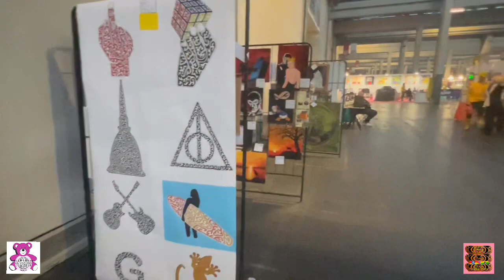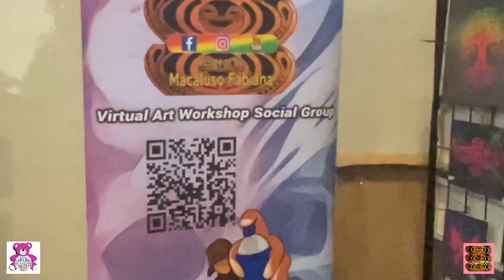Aprile 2023 Expo Art